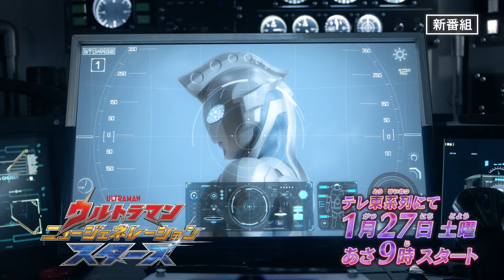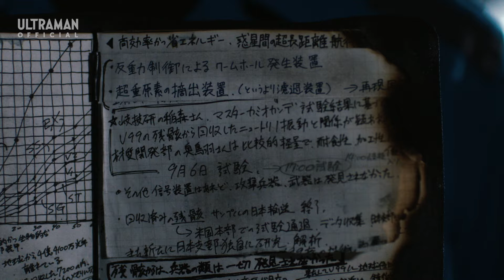English Dub | ULTRAMAN BLAZAR EP 25 (Final Episode) "The Ones Who Embrace the Earth" (PREMIERE!!!!)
STORY
Blazar and SKaRD face defeat in their battle against Varallon on the moon. Meanwhile, Emi is captured by Dobashi. In a dire turn of events, Varallon descends to Earth. Adding to the mystery, there's an appearance of a mysterious fleet of messengers.
What will be the fate of SKaRD and Earth Garon's battle? What truth does Emi discover? Will Gento and Blazar be able to protect Earth?

English Dubbing Cast: Johnny Yong Bosch, Madeleine Dorroh, Ricco Fajardo, Madeleine Morris, Nicholas Andrew Louie, Keith Silverstein and others
English Dubbed Production: Okratron 5000 Studios
English Dubbing Crew: Rawly Pickens, Brittany Lauda, Madeleine Morris, Bryson Baugus, Ben Balmaceda, Christopher Sabat, and others